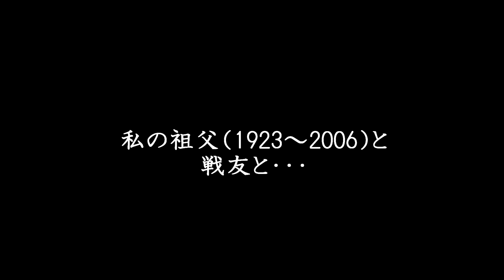【祖父たちの青春】海軍航空隊神風特別攻撃隊神雷部隊桜花テストパイロット Tears / X Japan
写真は家にあった古いアルバムから。X JapanさんのTearsにのせて作ってみました。

関連動画です、もし宜しければこちらもご視聴お願い致します↓
「戦争証言　終戦75年　孫が祖父になりきって語る戦争体験　空中戦の模様　海軍航空隊」
「神風特別攻撃隊　予科練平和記念館とエアポートウォーク名古屋の零戦　祖父の生きた時代」